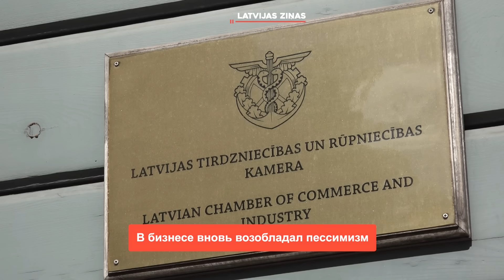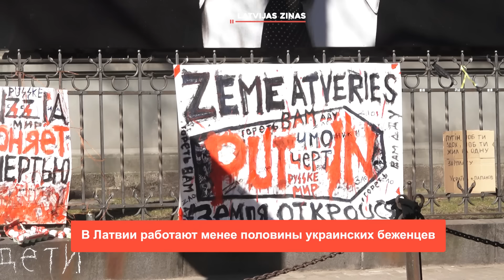📺Новости Латвии. 🕑200 секунд. Смена министра вредит IV очереди Южного моста 24.01.2024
➡️ Проблемы с поездами - это ответственность Pasažieru vilciens
➡️ В отношении чиновника Минсообщения начато расследование
➡️ airBaltic арендует самолеты из-за нехватки двигателей
➡️ В бизнесе вновь возобладал пессимизм
➡️ В конце недели ожидается небольшое похолодание